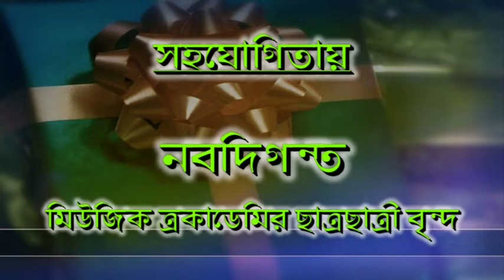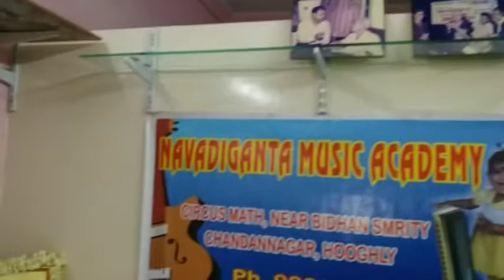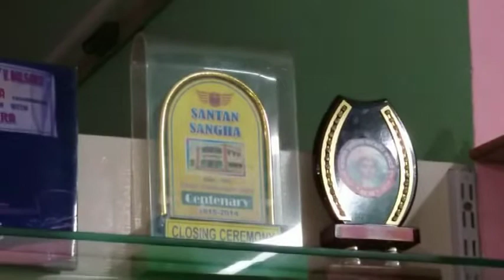KOBI PRONAM BY NAVADIGANTA MUSIC ACADEMY ON MOUTH ORGAN ARTIST - SUVARKO MANNA.